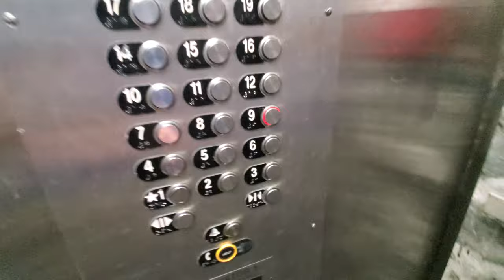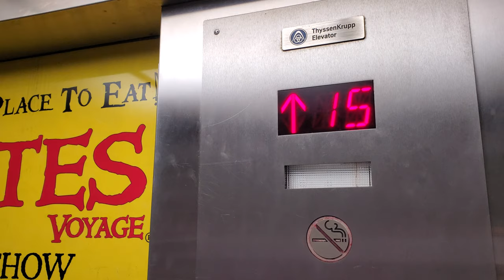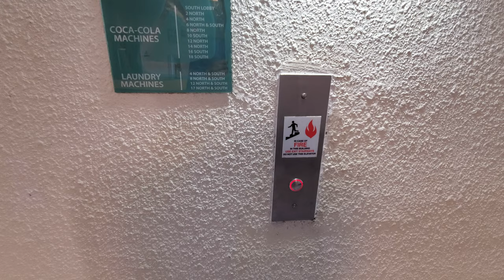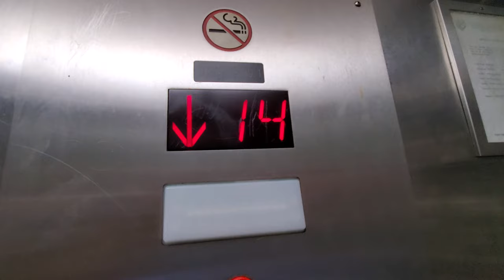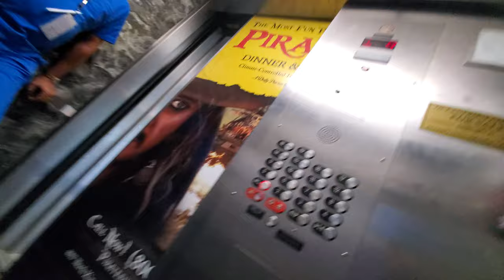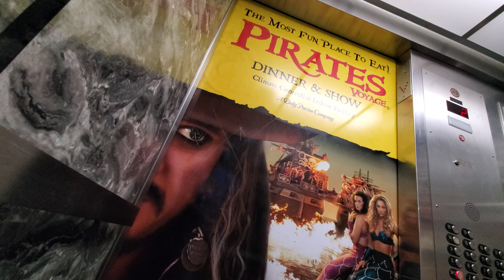Thyssenkrupp Traction Elevators [Both Banks] at the Patricia Grand, Myrtle Beach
Thyssenkrupp Traction Elevators [North Bank] at the Patricia Grand, Myrtle Beach